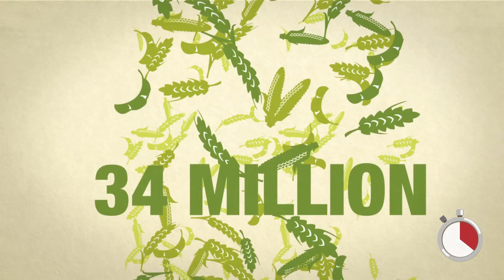How America Is Feeding & Fueling the Country, In 60 Seconds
In 1960, the average US farmer fed just 26 people. Today, that farmer feeds 155 people, growing more on every acre every year.

And that's not all -- America's farmers produce feed for cows and pigs and chickens... and grow enough to fuel our cars and trucks with cleaner, renewable fuels. That's more than 13 billion gallons of renewable fuel powering our cars and 34 million tons of animal feed in 2012 alone.

How do they do it? Through innovation and technology, farmers are growing more crops on the same land, more sustainably. From soybeans to corn to wheat, yields are up by as much as 64% since 1980, and they continue to rise. Water use? Down by up to 75%. Soil erosion? Down between 30% and 60%. Energy use to grow crops? It's been cut by half.

And now, farmers are diversifying by using land not suitable for crops to grow more feedstocks (non-edible plants like switchgrass that can be made into advanced renewable fuel). More food, more feed and more fuel, more efficiently. And we're just getting started.